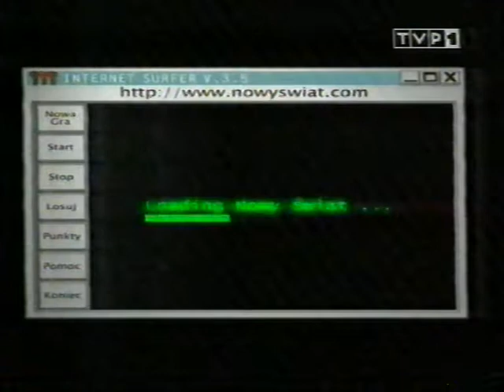Robert Janson - Nowy Świat (feat. Kuba Badach)